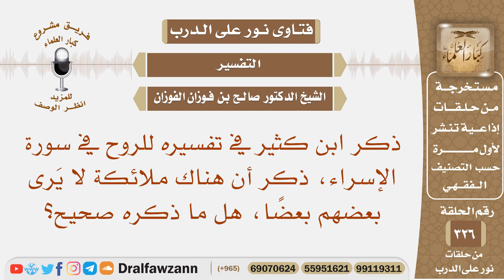ذكر ابن كثير أن هناك ملائكة لا يرى بعضهم بعضا، هل ما ذكره صحيح؟ الشيخ صالح بن فوزان الفوزان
نص السؤال: ذكر ابن كثير في تفسيره للروح في سورة الإسراء، ذكر أن هناك ملائكة لا يَرى بعضهم بعضًا، هل ما ذكره صحيح؟
السيرة الذاتية :
للاشتراك في قناة الشيخ صالح الفوزان

رئيس الفريق
لمشروع كبار العلماء